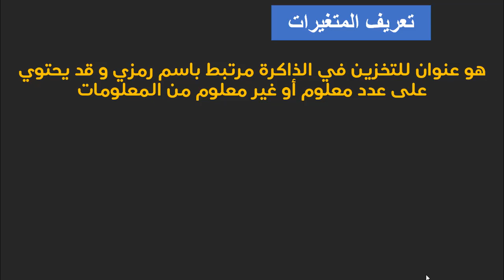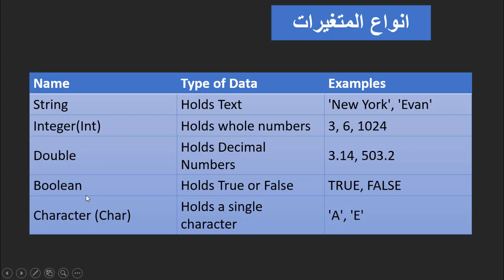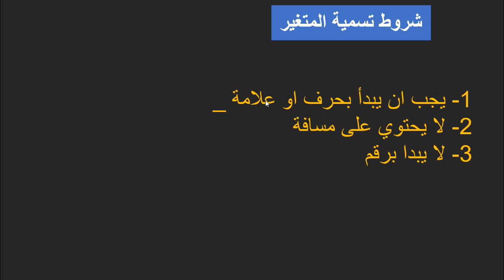Kotlin | Variables المتغيرات